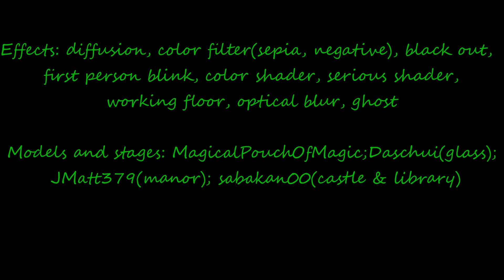[MMD] Confrontation (REANIMATED SHORT)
OK before everybody start on make many questions like: "why did you used Milo for this?"...I explain you, my dear^^ there are any reasons actually.
1) this animation's actually for school, i have to show this to a final exam which will be the end of my high school;w; so I choosed Dr.Jekyll and Mr. Hyde story for make a join to an English literature argument. So I read the book and I tried to be as loyal as possible to the original story, obviously using the imagination.
2) I wanted to try those models after like a while i have them in my pc X'D
3) Milo's not a cartoon character, is an original character, who has a sweet, caring and funny personality. In almost all the videos I've seen him he's animated with funny scenes or romantic episodes(the normal Milo) and the villain's like an asshole or selfish man who wants to kill the poor Milo. so there it is Swap Milo who's tecnically the opposite of the original one. so Original Milo as Jekyll and Swap Milo as Hyde.
4) I used him also because he's literally one of the most detailed and beautiful models I have, his facials are soooo amazing

I also apologize to Pouch if I used Milo in a bad way or soething. If I did, I apologize with all my heart-